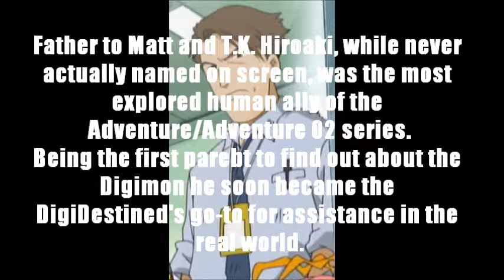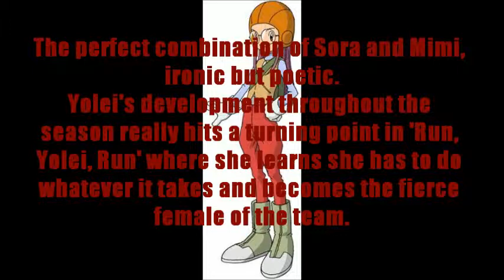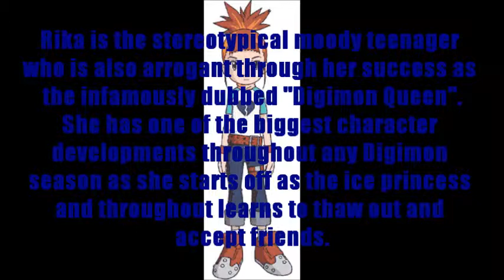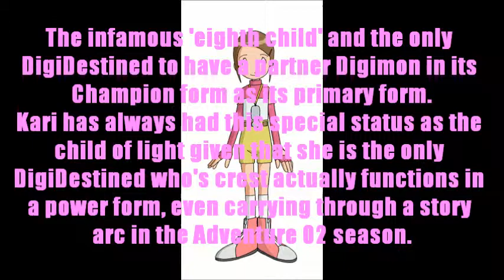My Top 10 Favourite 'Digimon' Humans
I brought you my favourite Digivolutions, now I give you my favourite humans from the first three 'Digimon' seasons.